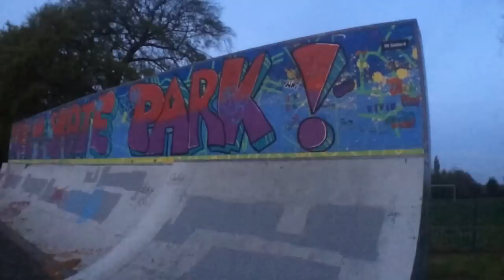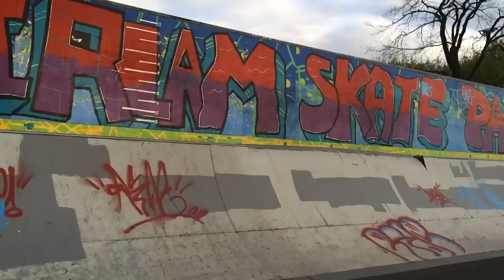Unused 2014 clips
Riders featured- Cameron Mcintosh, Callum Isherwood, Sarah Murray, Jacques Laycock, Lewis Dunn, jake ball, Lloyd grey